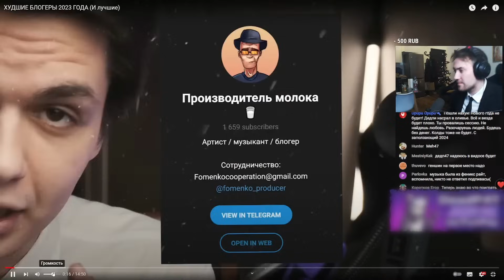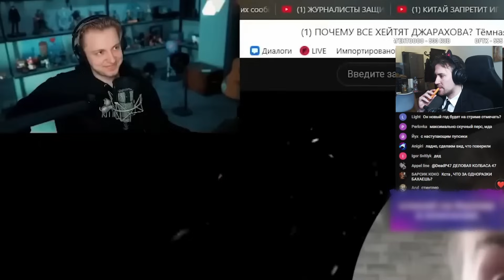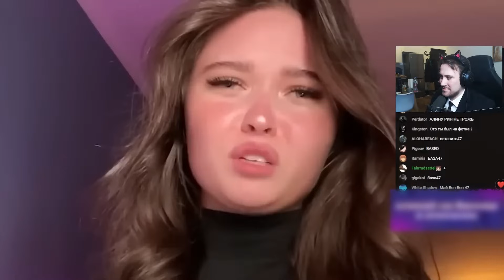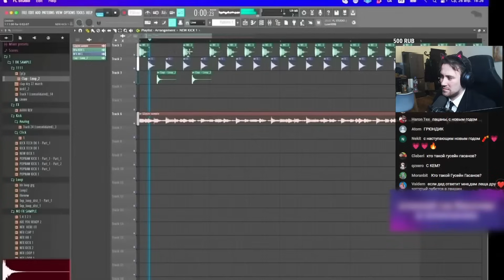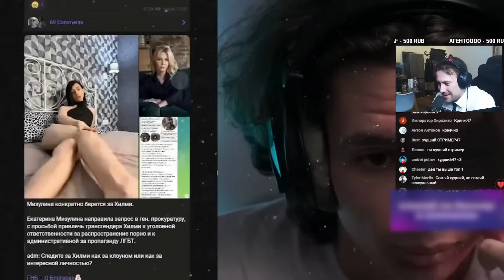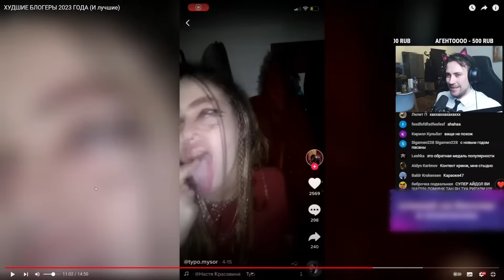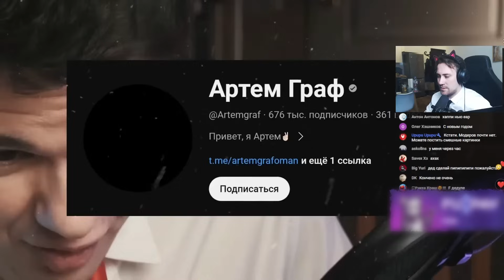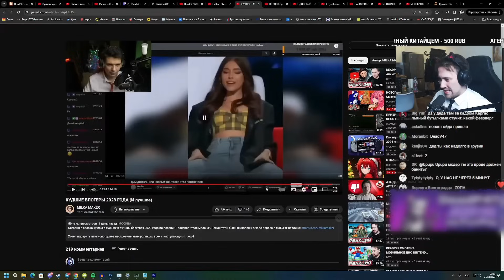DEADP47 СМОТРИТ: ХУДШИЕ БЛОГЕРЫ 2023 ГОДА (И лучшие) \ MILKA MAKER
Видео с канала - @milkamaker